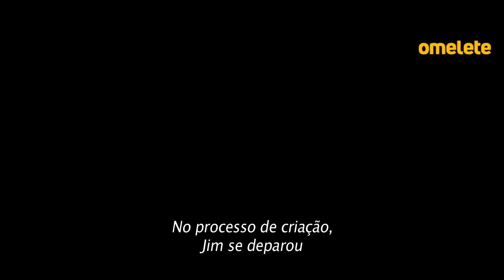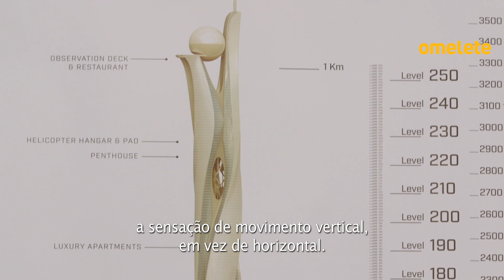Arranha-Céu: Coragem sem Limite | Featurette